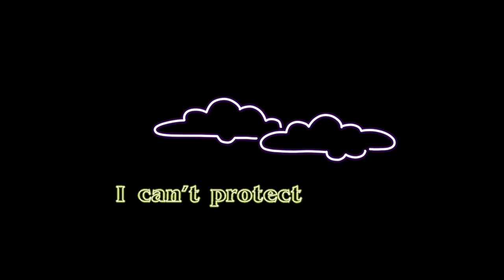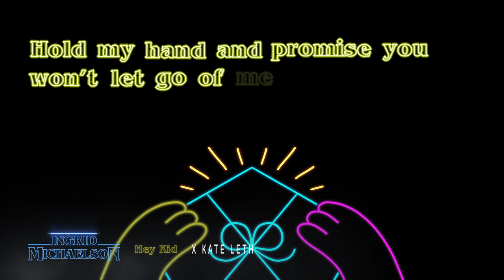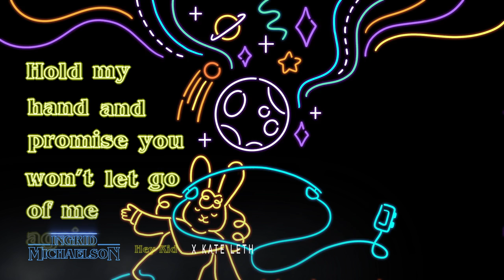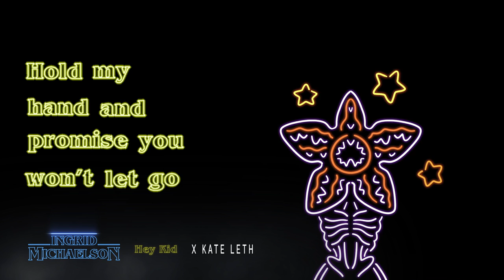Ingrid Michaelson – "Hey Kid" (Chapter 3)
Original Artwork by Kate Leth
Video Director and Art Director — Andrew Waller
Animator and Editor — Jesse Meria

"Hey Kid" Credits:
Written by Ingrid Michaelson, Katie Herzig and Cason Cooley

Produced and engineered by Cason Cooley and Katie Herzig
Recorded at Casonic Lodge and Ladyfriend Studios
Mixed by Rob Kinelski at The Fortress of Amplitude
Electric guitar by Tyler Burkum
All other instruments played by Cason Cooley and Katie Herzig

"Hey Kid" Lyrics:
Hey kid, hey kid
Don’t go too far
I can’t protect you when you’re shooting like a star
These arms and this heart
They are the only things that I have left to give
Hey kid

At the end of fairy tales, where do we go
Into sunsets in the west, that’s where we’ll go

Hold my hand and promise you won’t let go again
Hold my hand and promise you won’t let go of me again

Breathe out and in
We’ve got to make it to the end so we can begin
Glad to be alive, to get it right
I want to take you in my arms and hold you too tight
Hey kid

And I need you more than you need me
You got magic in your bones, you are poetry
You are poetry to me
You are poetry